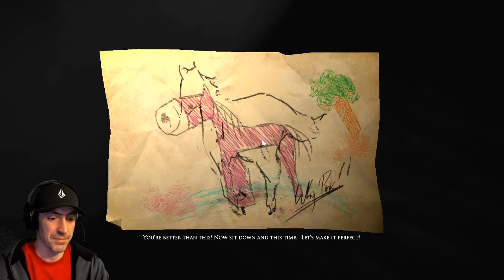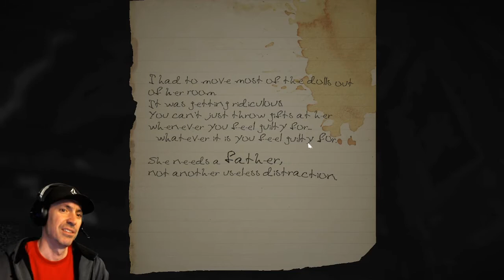#21: Layers of Fear - part 5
Added my face to bottom corner so you can see my jumpscares :Dlevel is full of creepy dolls, baby heads, and such :o
4/6 cupboards open!